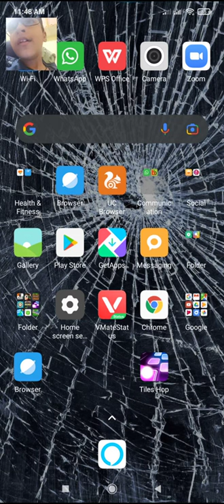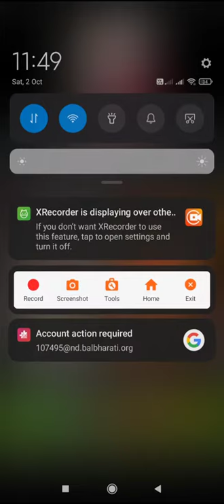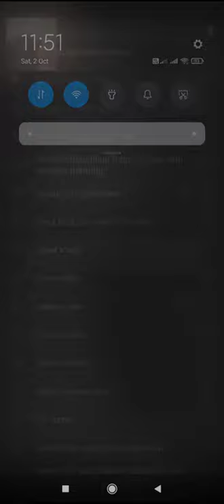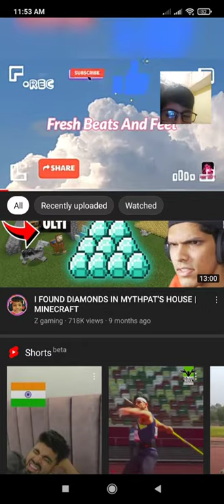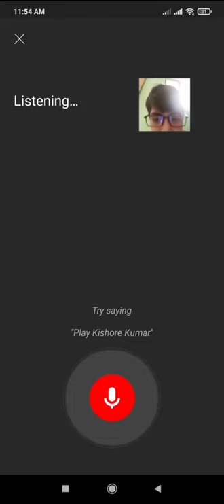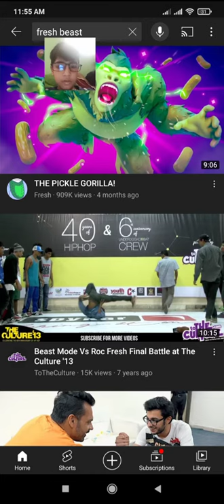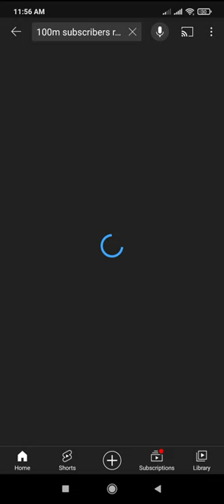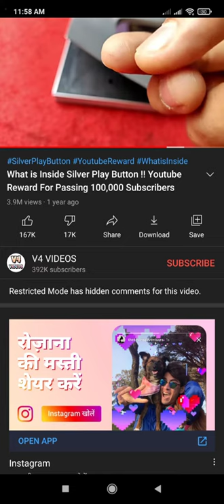how to get 100 k sub